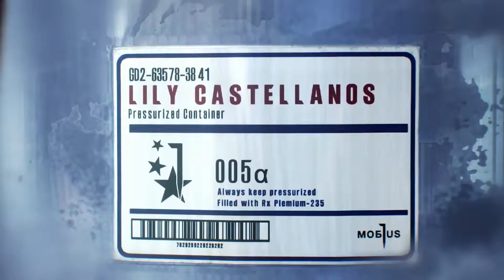The Evil Within 2 - Trailer de lancement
Disponible.

Toutes les informations sur The Evil Within 2 sont disponibles sur PlayFrance